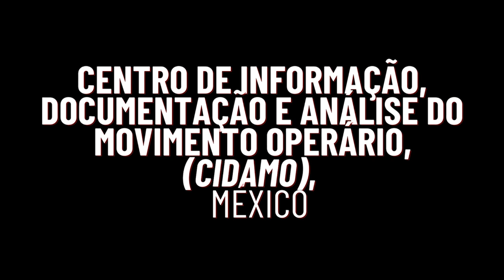Jaime Osorio - Memórias de Ruy Mauro Marini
Jaime Osório, sociólogo chileno radicado no México e um dos principais discípulos de Ruy Mauro Marini, fala sobre sua convivência com Marini tanto no Chile quanto no México, assim como de aspectos atuais da Teoria Marxista da Dependência. Entrevista realizada por  Ayelén Branca, filósofa e doutoranda em Estudos Sociais da América Latina na Universidade de Córdoba - Argentina, em Abril de 2023.